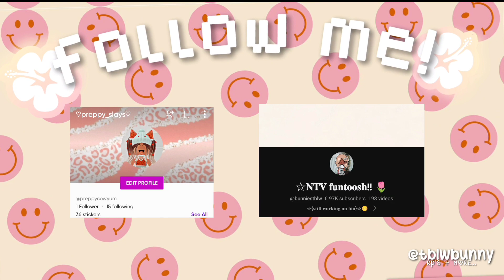trip to *Dentist🦷* checkup🫶🏽 || *Bad results* || *Voiced🎙️* ||sry for bad quality *🪴🌟🦩 || *preppy🍰🍓*